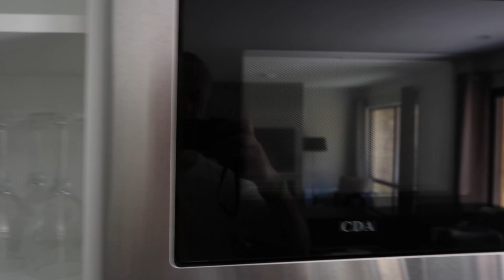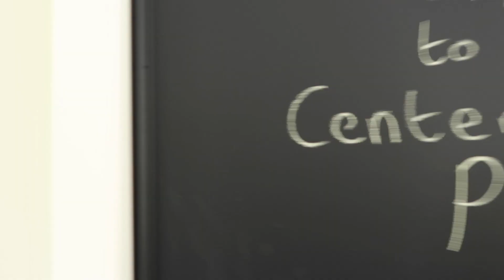Center Parcs Longford Forest 2 Bedroom Executive Lodge Pine 715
Lodge 715 Pine - 2 Bedroom Executive Lodge Longford Forest Ireland.